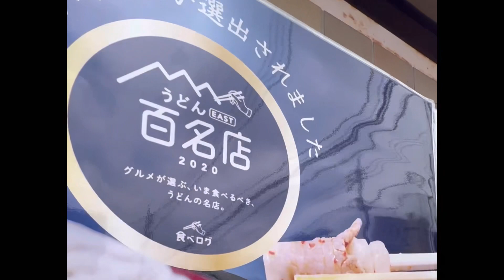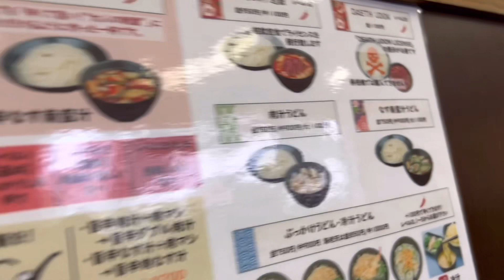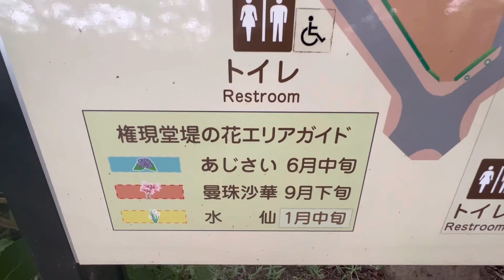【vlog】大好きな❤️‍🔥武蔵野うどん藤原を食べる🍽母と紫陽花💠出身地巡り/埼玉県/大宮/幸手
※字幕をオンにしてご覧ください🤍(Turn on the subtitles and enjoy watching)